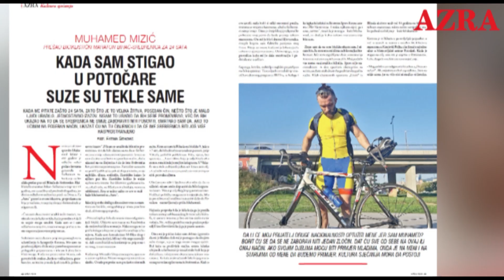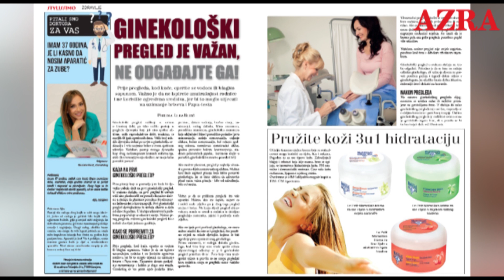Selin Sezgin ekskluzivno za "Azru": Tek sam igrajući Melek spoznala težinu i odgovornost majke